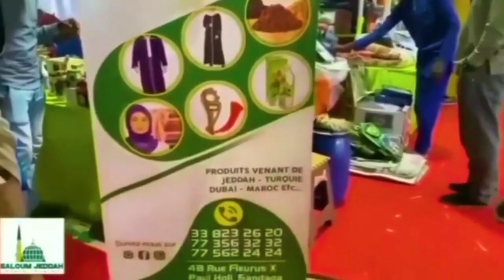SUIVEZ VOTRE EMISSION AZ-ZIKRA - LAYLATUL QADR (PART 1) - AVEC IMAM MOUHAMADOU BACHIR DRAME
SUIVEZ VOTRE EMISSION AZ-ZIKRA - LAYLATUL QADR - AVEC IMAM MOUHAMADOU BACHIR DRAME